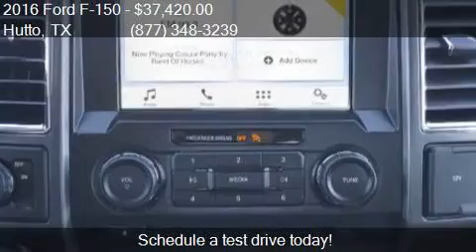2016 Ford F-150 XLT for sale in Hutto, TX 78634 at COVERT HU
This 2016 Ford F-150 XLT is for sale in Hutto, TX 78634 at COVERT HUTTO.

Engine: 3.5L V6
Transmission: Automatic 6-Speed
Color: Ingot Silver Metallic
Mileage: 0
Contact COVERT HUTTO 1200 B HWY 79 E Hutto, TX 78634 to test drive this 2016 Ford F-150 XLT today.